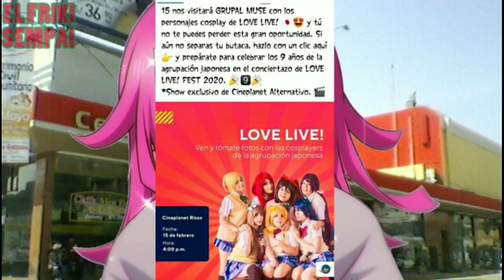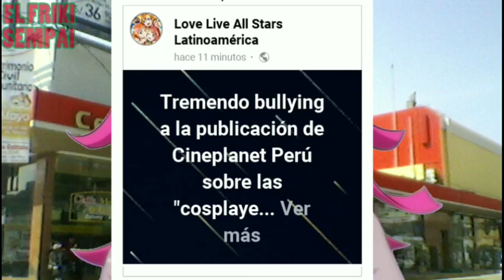Cineplanet estafa a Otakus!!!